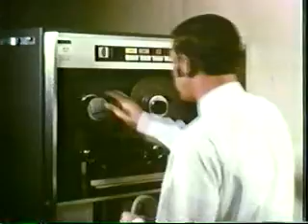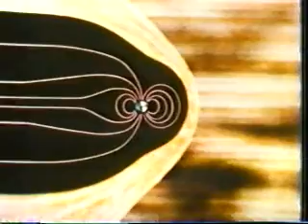Earth In Perspective - Lesson 13 - Part 4 of 6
Earth in Perspective 13-Part4
•Speculation of space and geology processes
•Galileo
•Overview and size of the solar system
•Sun properties
•Aurora displays -  Solar Winds "Northern Lights"